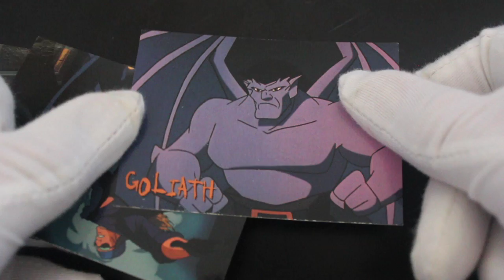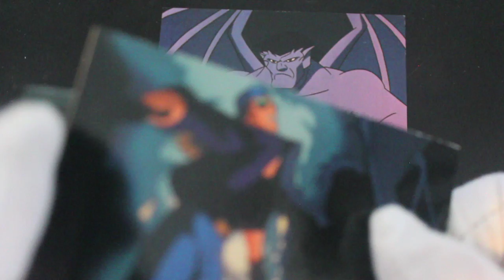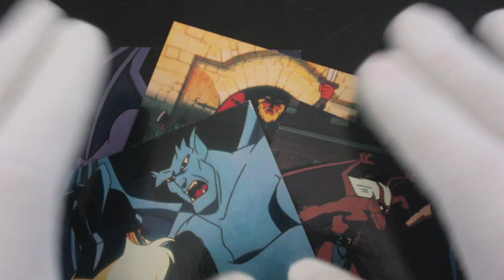Trading Card Tony #387 - Gargoyles - Pack Opening!